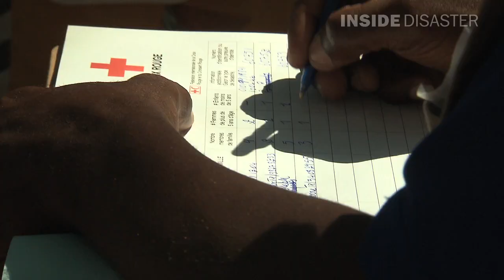Field Officer: Roles in a Humanitarian Agency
Interested in humanitarian work?  This clip documents the role of a Field Officer in the Haiti earthquake disaster relief operation.  From the documentary series Inside Disaster.  Directed by Nadine Pequeneza.  Produced by PTV Productions.